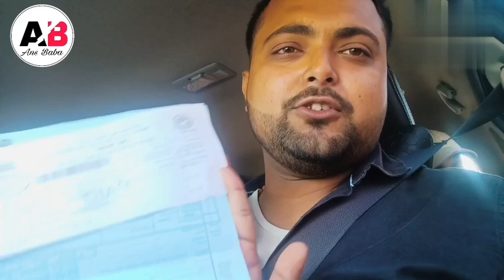Nepal.. की लड़की ने फसाया mujhe.... पर पागल....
MOTUVLOGS